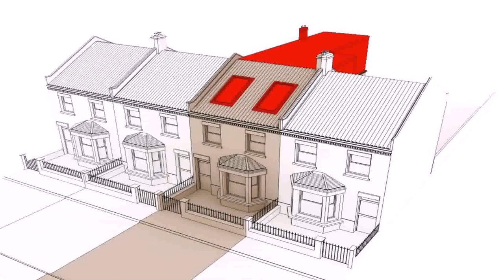Architect Loft Conversion Fees (see description)